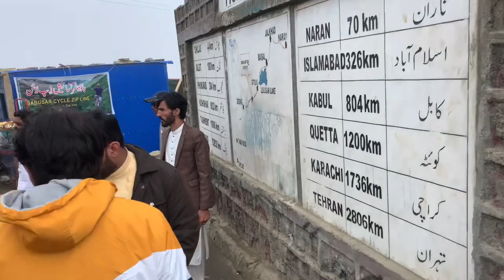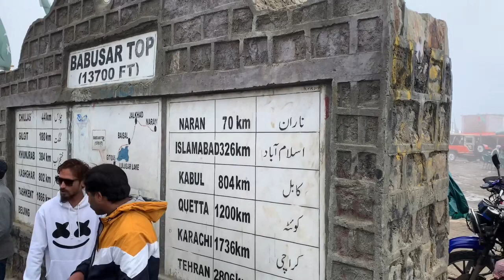Land sliding main phans gy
North ride Babusar to Deosai

Sindh bikers Maga tour seen on hai